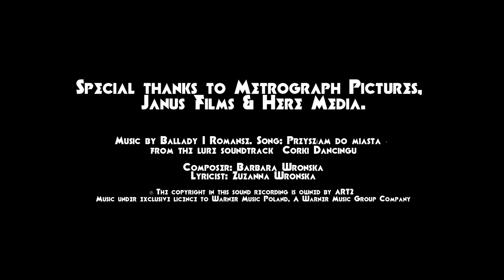Don't Open It! Possession & Other Eastern European Nightmares Trailer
One of the most acclaimed psychological horror films of all time, Andrzej Żuławski’s Possession has finally been given a proper restoration. To accompany our limited run of this iconic film starring Isabelle Adjani and Sam Neill, we bring you a selection of five other Eastern European nightmares to help you get into the spirit of Halloween.

Come out for the absurd horror of Juraj Herz‘s disturbing The Cremator (1969, Czechoslovakia) or György Pálfi’s stomach-turning Taxidermia (2006, Hungary), the carnivorous mermaids in Agnieszka Smoczynska’s playful horror-musical mashup The Lure (2016, Poland), a metaphysical journey with Andrei Tarkovsky‘s postapocalyptic retina burner Stalker (1979, Soviet Union), or for Klaus Kinski and pre-Possession Isabelle Adjani in Werner Herzog’s haunting Transylvanian romance Nosferatu the Vampyre (1978, Germany). There is something for everyone in Don’t Open it! Possession and other Eastern European Nightmares.

Special thanks to Metrograph Pictures, Janus Films & Here Media.

from the lure soundtrack  Corki Dancingu

Composer: Barbara Wronska
Lyricist: Zuzanna Wronska

Music under exclusive licence to Warner Music Poland, A Warner Music Group Company